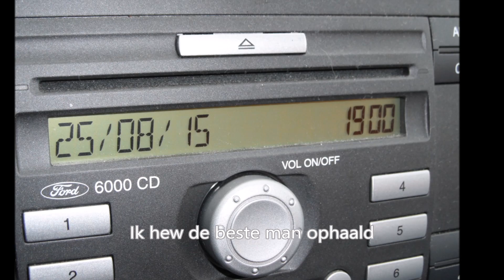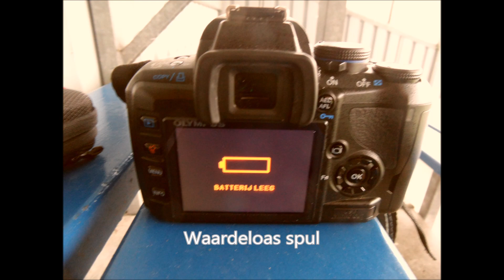Bequick teugen Anjum, Waardeloaze foto's